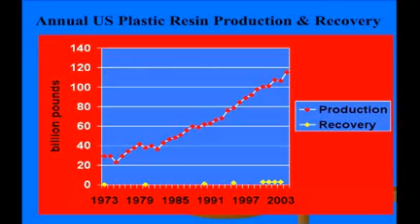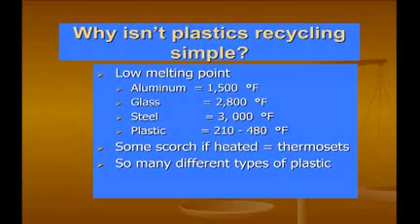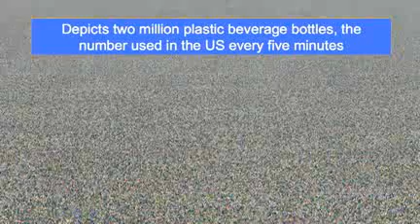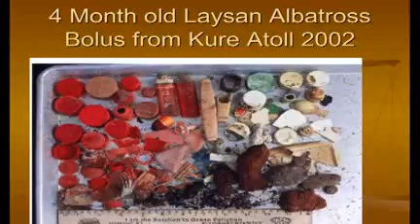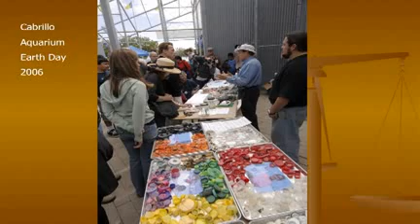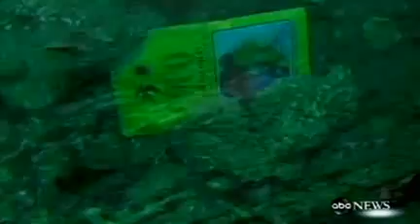Our Largest Plastic Landfills -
The Algalita Marine Research Foundation chronicles the problem of marine debris in our ecosystem. In their video entitled "Plastic Debris, Rivers to Sea", attention is brought to some of the ways people are proactively addressing the problem.

Capt. Charles Moore of the Algalita Marine Research Foundation first discovered the Great Pacific Garbage Patch. Now he's drawing attention to the growing, choking problem of plastic debris in our seas. Watch his talk given at TED, "The Seas of Plastic".